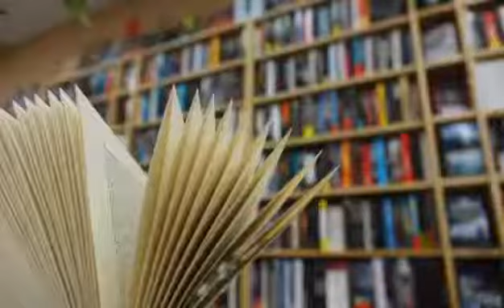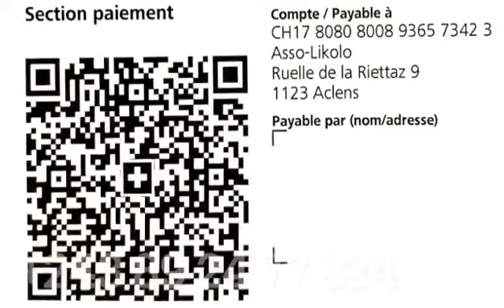Maison de Quatier likolo